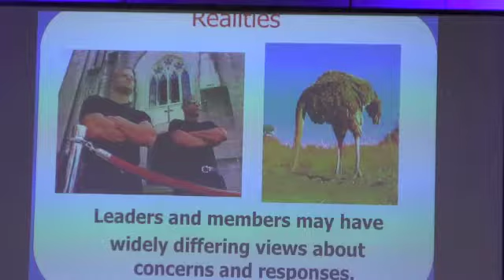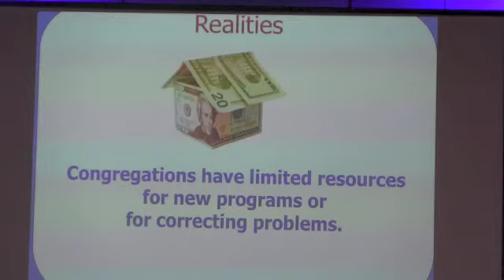Church Safety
Local law enforcement and church workers gathered at Discovery Church to focus on ways to develop safety plans within places of worship.